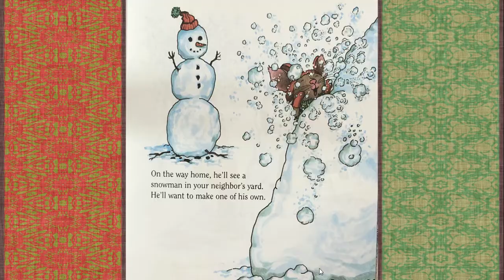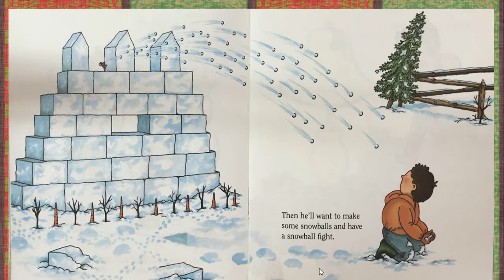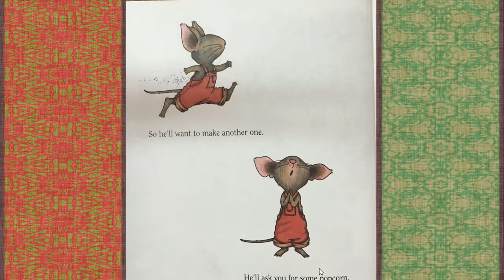If You Take a Mouse to the Movies 1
Author:  Laura Numeroff
Illustrator:  Felicia Bond
Narrator:  Carolyn Patton
For use at M.G. Ellis Primary
Fort Worth ISD